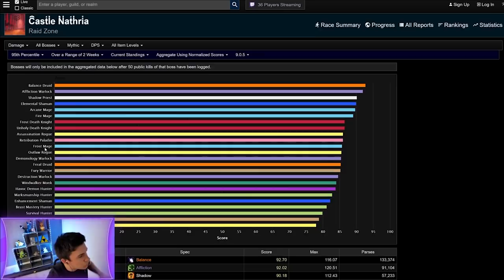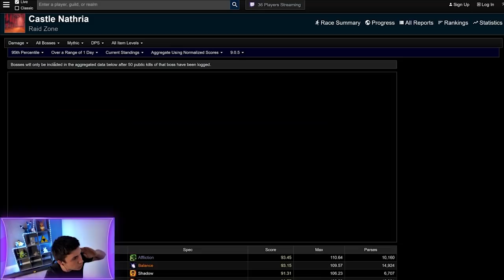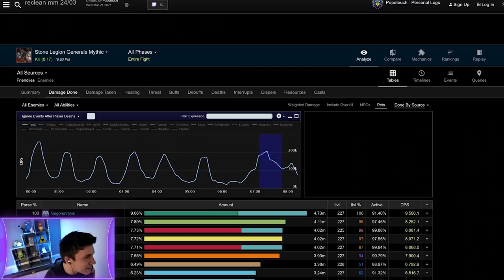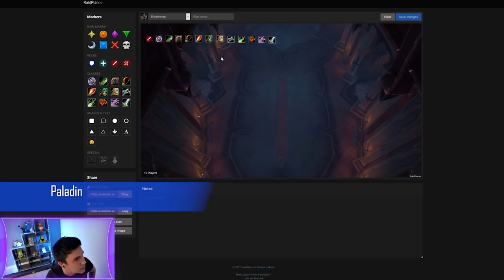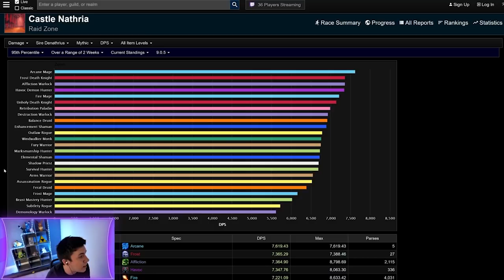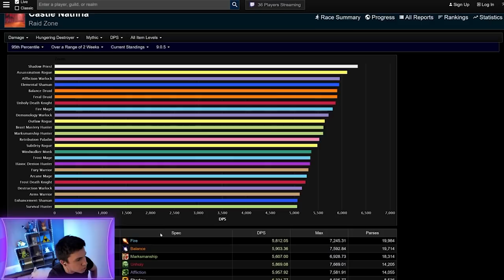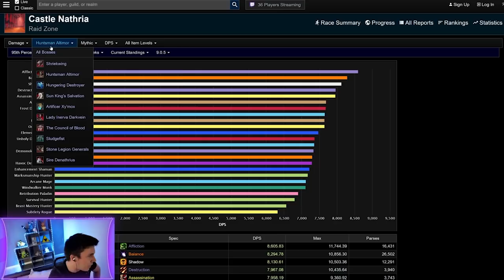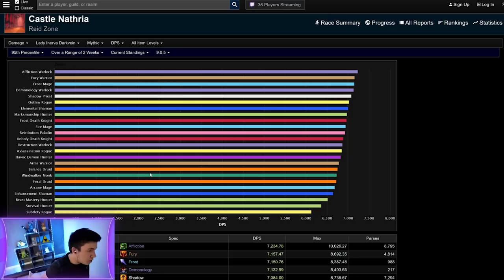Nouvelle méta DPS RAID - Quelles surprises ?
On va voir la méta actuelle sur 9.0.5 des DPS en raid, lesquels sont les meilleurs, et lesquels sont pas vraiment indispensable pour avoir un roster SOLIDE

Pour cela on va parcourir classe par classe en s'appuyant entre autre sur warcraftlogs

A la fin de cette vidéo t'auras une très bonne idée de la méta actuelle en raid et de POURQUOI certaines classes sont repassées au-dessus ou en-dessous

0:00 Introduction
0:50 Chevalier de la mort
3:28 Chasseur de démons
4:32 Druides
7:27 Chasseur
12:50 Mage
18:07 Moine
26:00 Paladin
29:16 Prêtre
32:46 Voleur
40:34 Chaman
49:58 Démoniste
56:18 Guerrier